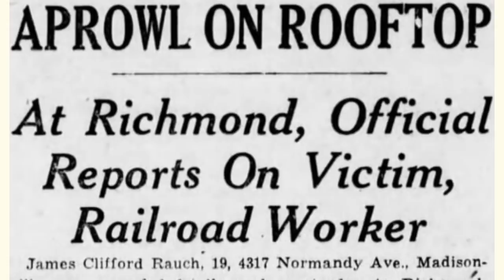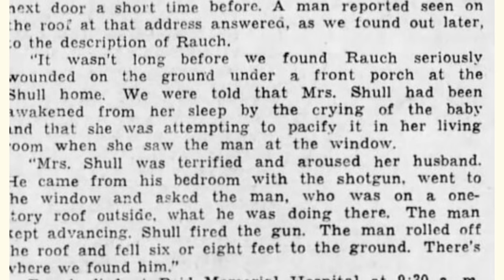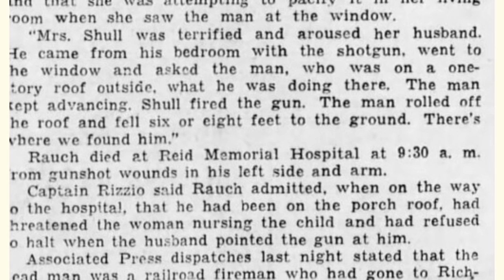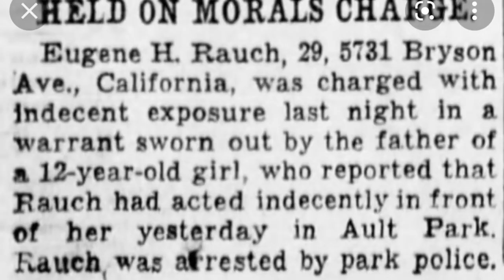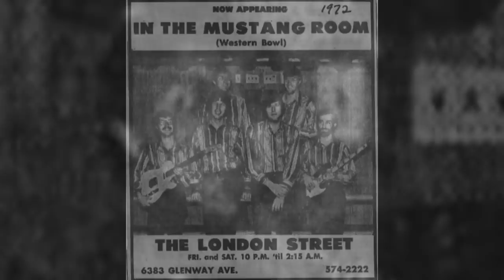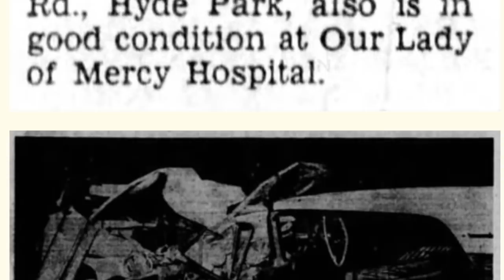Jim’s Curse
Is TCaP’s Jim Rauch still with us?